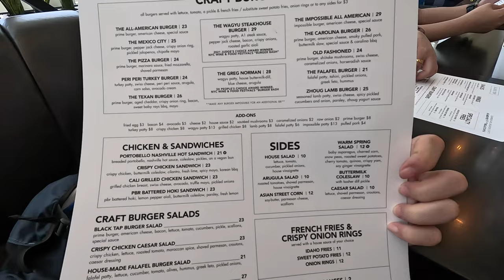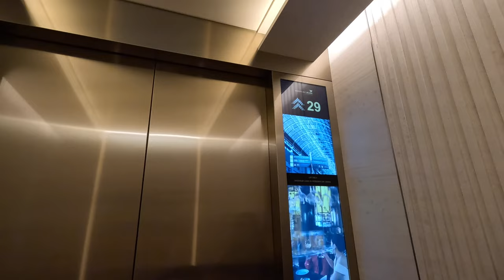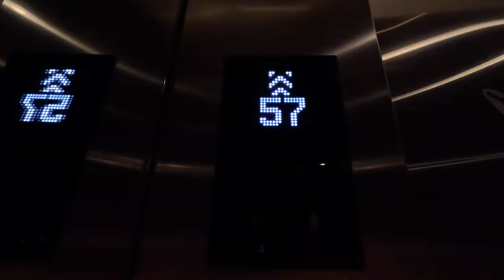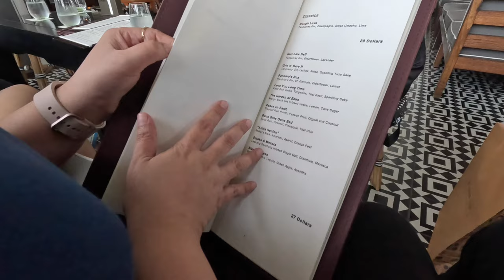MARINA BAY SANDS HOTEL | SPAGO BAR | INFINITY POOL | HELIX BRIDGE | SPECTRA - LIGHT & WATER SHOW